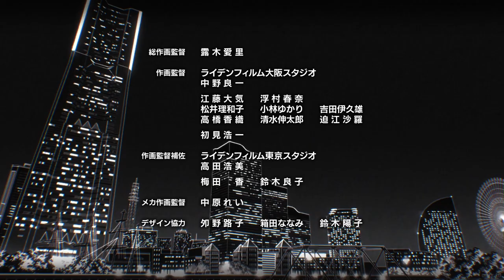Kisaki Tetta Death || Tokyo Reveneger Season 3「 AMV」Forever Finally Ends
Anime: Tokyo Revenger